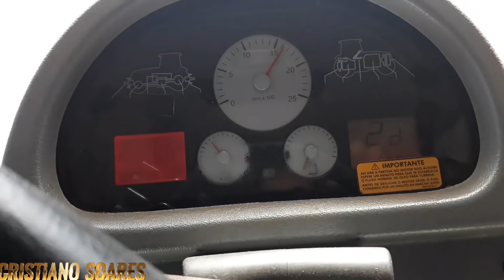JOHN DEERE S670 E STS 9770 E S550 EU ACHO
Gostei!